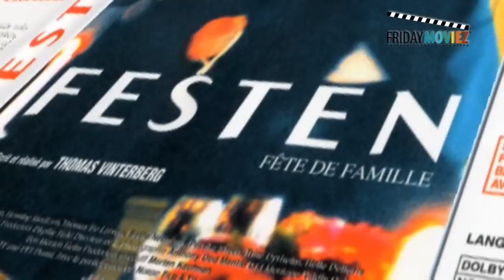Director Thomas Vinterberg is back with a family drama 'Submarino'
A tale of two addicted brothers, 'Submarino' is an intense brotherly drama from Denmark, which marks a resurrection for its creator, Thomas Vinterberg.